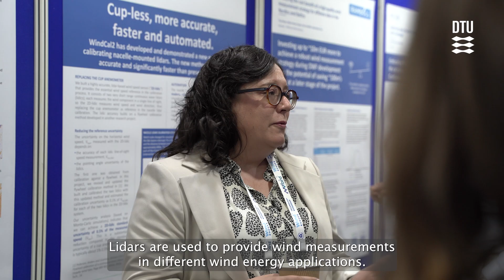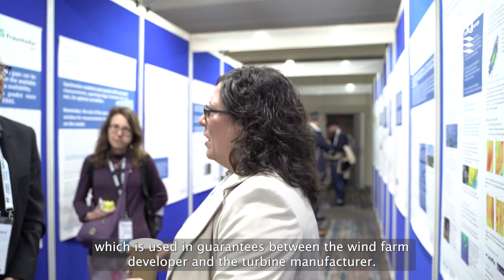WindCal2.0 - Paula Gómez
Cup-less, more accurate, faster, and automated.

The WindCal2.0 project has developed and demonstrated an innovative nacelle-mounted lidar calibration method. Lidar calibrations are crucial for several applications, like offshore power curve testing: "By reducing lidar calibration uncertainty, we reduce overall wind speed uncertainty in the project, which in turn reduces uncertainties in energy production," explains Paula Gomez in this video. The WindCal2.0 project has succeeded in demonstrating that highly accurate lidars can replace traditional cup anemometers as the reference for calibration while robotics automate and accelerate the process. This project thereby marks the beginning of the second generation of wind speed calibrations.

Presenting the results at the poster session at the WindEurope Technology Workshop in Dublin, Paula adds: “We want the power performance verification to be as accurate as possible. Thereby, we reduce the financial uncertainties of wind farm projects and increase the investor confidence.”

The WindCal2.0 project was funded by EUDP - Det Energiteknologiske Udviklings- og Demonstrationsprogram and the project partners: DTU Wind and Energy Systems, Siemens Gamesa, Ørsted and Vaisala. Paula Gomez, Head of Section Testing and Calibration, was the project coordinator